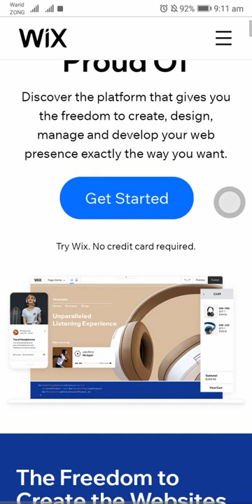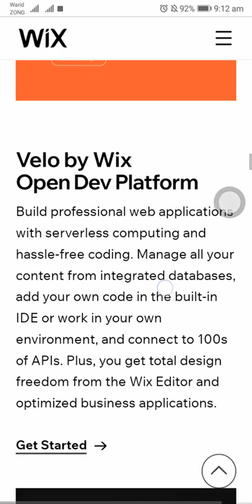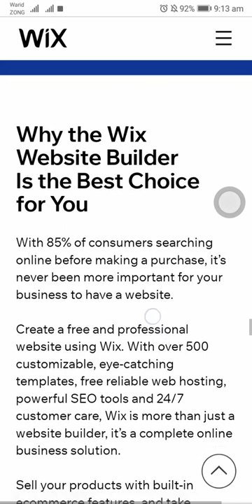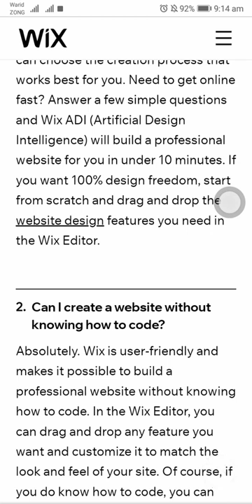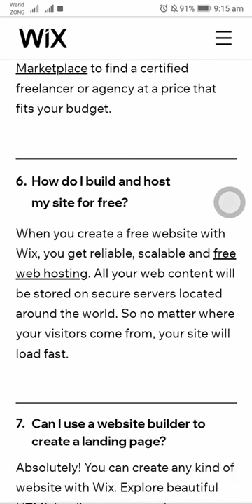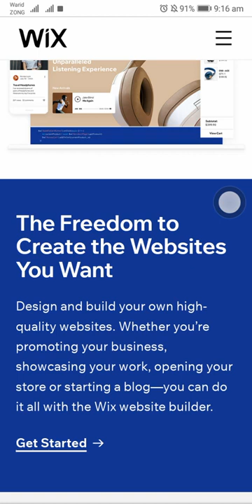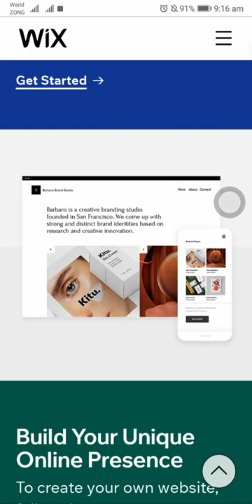wix How to make a website on wix com and Earn money 20 lakh per month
Master Mind
how to make a website on wix is an amazing topic for discussion in this video. you can make your own website free with some click without any investment.

this website will help you do more work
more earn.